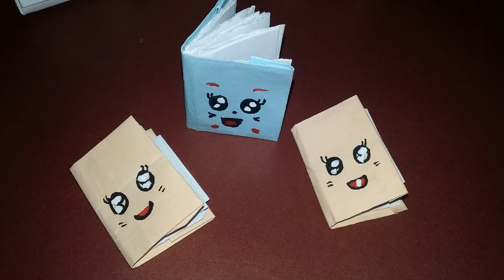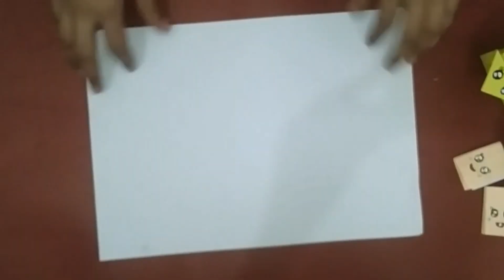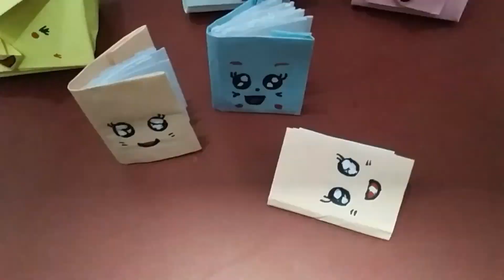Mini Bags & Books for kids 😍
Hi, Friends Welcome To My Little World, ''Arts sketches by R.T.S.'' Channel. Hope You Friends Are Liking My updates for Arts sketches.